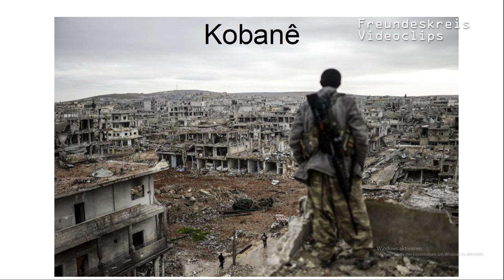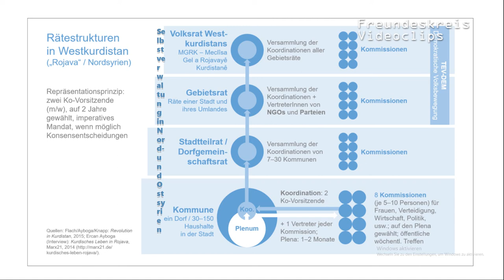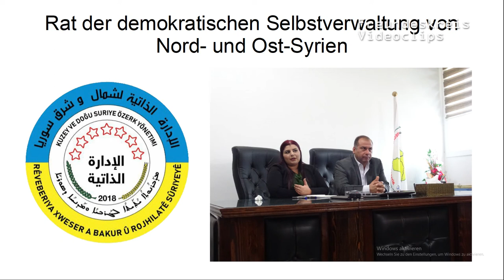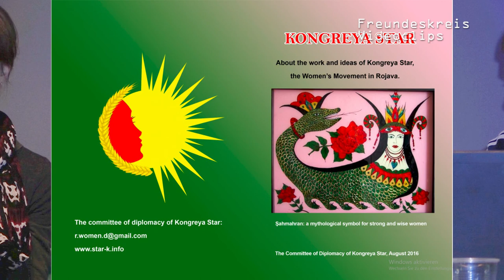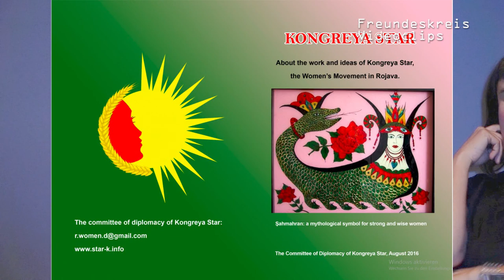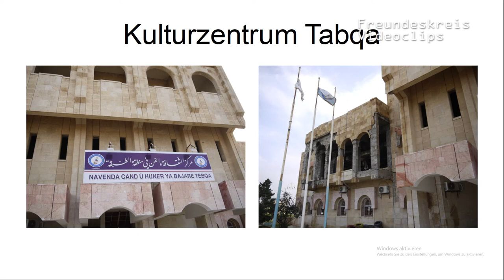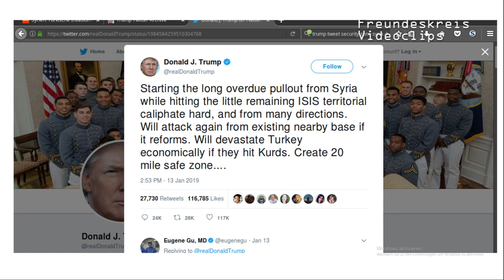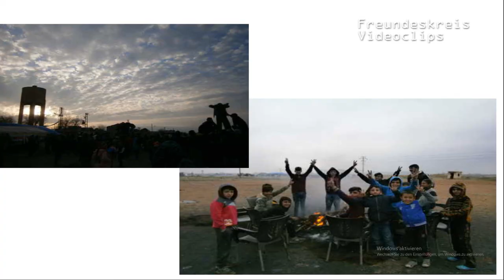DefendRojava I Feministischer Reisebericht mit Fotos: Frauenrevolution in Rojava(Nord-u.Ost-Syrien)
Berlin, 27.5.19 I Bericht mit vielen Bildern von einer Delegation im Rahmen der feministischen Kampagne „Gemeinsam Kämpfen! Für Selbstbestimmung und Demokratische Autonomie“